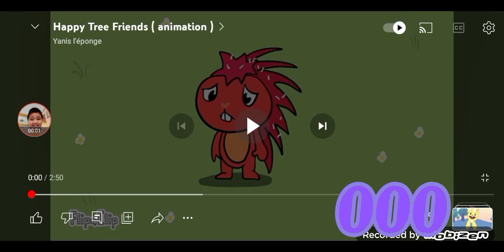Happy Tree Friends EP 1 Carnage Count